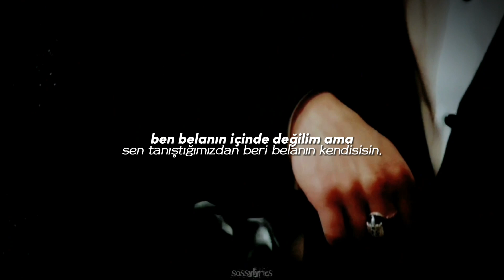Madison Beer - Good in Goodbye (Türkçe Çeviri) || TVD & ST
Hello everyone!! Yine uğraştığım bir video klibi yine çok güzel bir şarkı... Çevirisini kendim yaptığım bu videoyu sizlerle paylaşıyoruummm!! Lütfen hatalarım olduysa bana belirtmekten kaçınmayın ♡ Herhangi bir istek çeviriniz var ise lütfen yorumlarda belirtin eğer yapabilirsem (becerebilirsem) kesinlikle burda paylaşırım...

Lyrics;
You got blood on your hands
How do you plead?
Boy, it's like treason, how you treated me
It's eight Mondays in a row, nine days of the week
These tantrums been old
All bitter, no sweet
You're killing my vibe
In ways words cannot describe
But I'll try, I'll try

You put the "over" in lover, put the "ex" in next
Ain't no "I" in trouble, just the "U" since we met
'Cause you're toxic, boy
I ain't even gotta try to find the
G-O-O-D in goodbye

G-O-O-D in goodbye

I would take a bullet for you just to prove my love
Only to find out you are the one holding the gun
I'm just tryna get focus
Take some time for me
People started to notice all the shit you couldn't see

G-O-O-D in goodbye

G-O-O-D in goodbye

G-O-O-D in goodbye